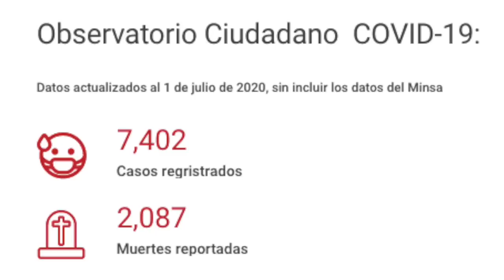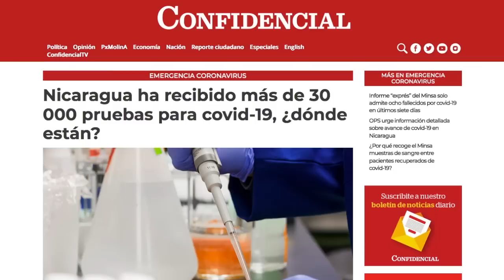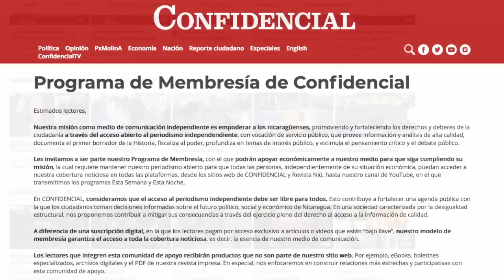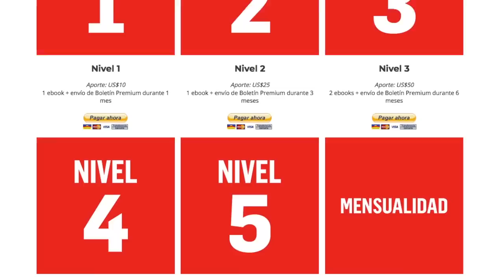Minsa reduce incidencia de casos covid-19, mientras OPS insiste en transmisión local